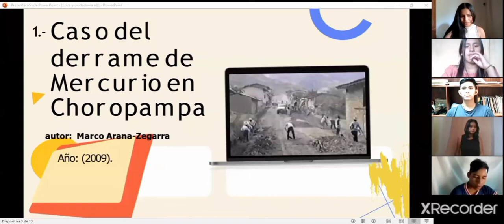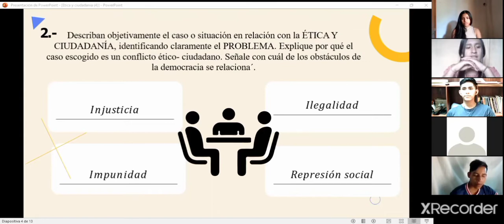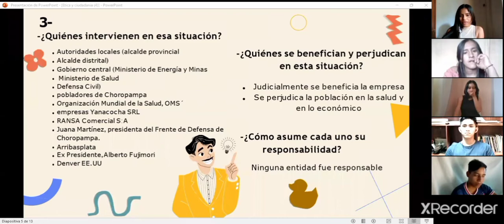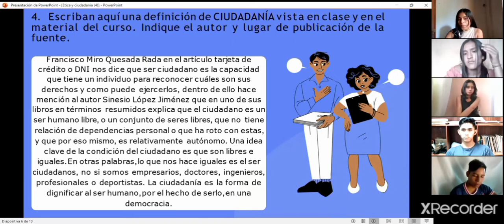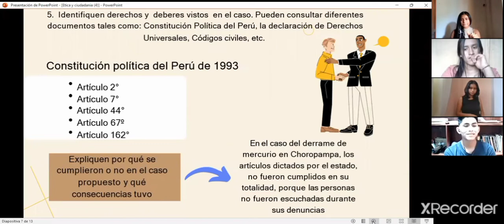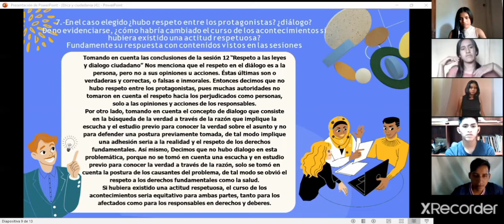exposición del caso derrame de mercurio en Choropampa